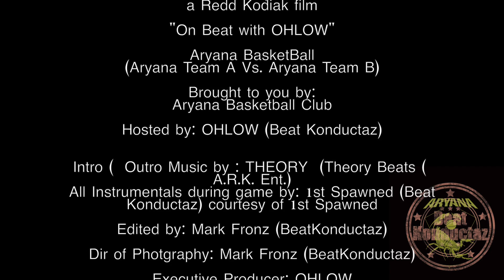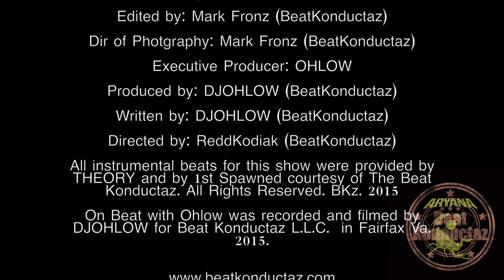Aryana Vs Aryana Final